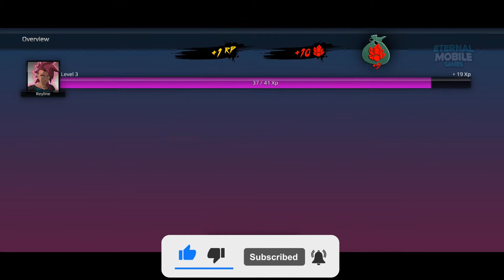BURST TO POWER Gameplay - Android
✦✦✦GAME DESCRIPTION✦✦✦

From the creator of the POWER LEVEL WARRIOR series, comes the ultimate ANIME fighting experience for your mobile device! This ANIME ACTION RPG game features stunning 3D visuals and FAST ACTION PACKED battle system. Create a team of warriors and complete challenges unlocking new upgrades, abilities and awakenings. Become the strongest and overcome every challenge thrown your way.

BURST TO POWER features anime action-packed RPG gameplay with
character from previous BOOLit-Verse games like RIZZO and RIZZONA from LEGENDS WITHIN MINI EDITION and new characters will be added over time.

CHARACTER UPGRADE TREES
Each character features their own upgrade trees. They begin with basic abilities but it is up to you to choose how they evolve.

CHARACTER BIOGRAPHY
Playable characters now have their own biography's that in short explain their stories and backgrounds as well as some trivia of when and where they first appeared.

Thanks!